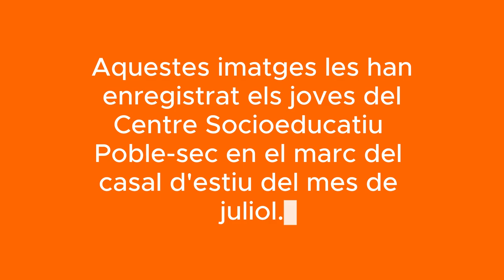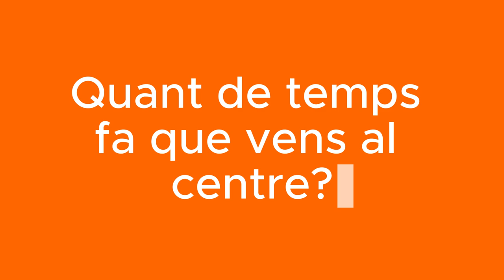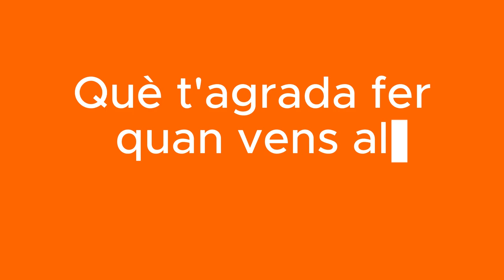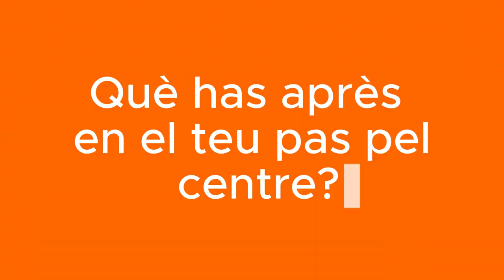Centre Socioeducatiu Poble Sec - Fundació Pere Tarrés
Video realitzat pels usuaris del centre amb motiu del Sopar Solidari de la Fundació Pere Tarrés celebrat a l'octubre de 2024.